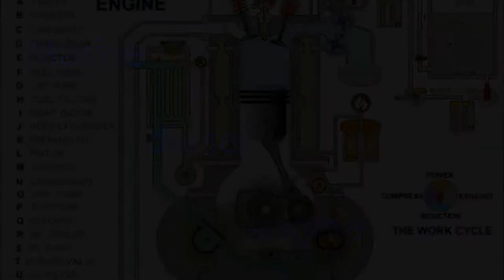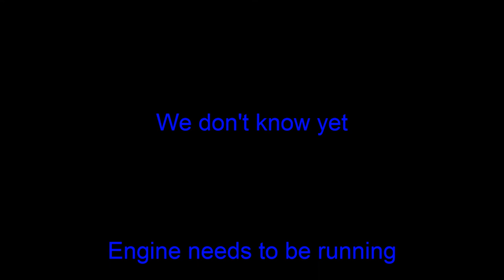Eps 27 Engine problems. Do we have a bug?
What's the matter with the engine?
Maintenance the engine